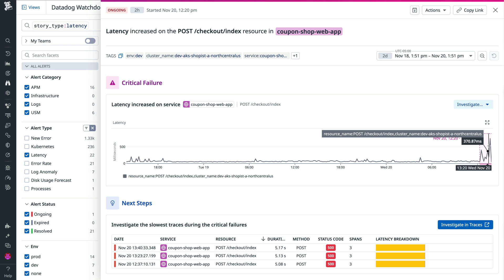How Axis Communications uses Datadog’s Serverless Monitoring to troubleshoot end-to-end requests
Axis Communications recently released their hybrid cloud platform, Axis Cloud Connect that is mostly based on serverless infrastructure in AWS running hundreds of lambda functions in production.

Learn how Axis Communications uses Datadog’s Serverless Monitoring solution to unify telemetry data across teams and cloud providers, and reduce troubleshooting time and MTTR from hours to minutes.